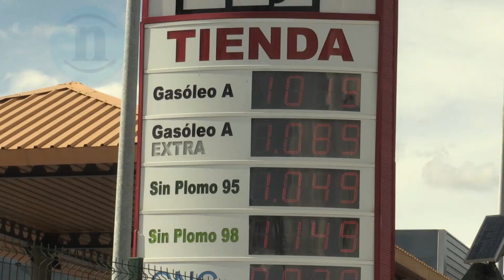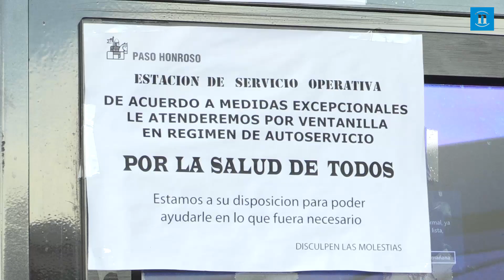Héroesdehoy | Carlos Fuente: «Ahora da tiempo a dar la vuelta entera a la tienda y más»